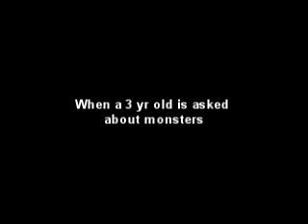Tough Kid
This kid is hillarious